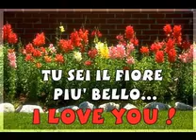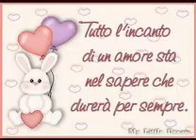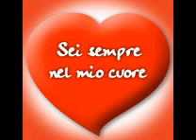Cinzia e Alessandro